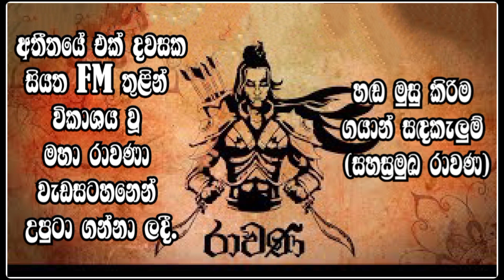මහා රාවණා යුගයේ සිටි ආත්මීයව සැරිසරන ප්‍රබලයන්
ලෝකයේ හෙළ දීපය සලකුණක් වන තරමටම හෙළයෙක් වීම ආඩම්බරයක් වන තරමටම සුන්දර සෞභාග්‍යමත් දේශයක් මා විසින් ගොඩනඟා සිටිනවා.කිසිදිනෙක කිසිවකුට යටපත් කල නොහැකි රාවණා ඉතිහාසය වෙනුවෙන් පමණි.
මෙහි ඇති රූප රාමු,ජායාරූප, හඩ මුසුකිරිම් සහා කරුණු මුල් අයිතිකරුවන් සහා ආයතනය සතුවේ.Ravana (රාවණ)

Kiththane Kinaththe Original

Ravana (රාවණ) Teledrama Song

04 වඩිනු මැන හෙළ යක්ඛ දේශෙට රවුලු රාවණ රාජ | Come and visit the land of Hela Yakkha

10 ලේ නහර වැල් කකියන නම රාවණා මහා රාවණා |Rawana Maha Rawana is the name given to blood vessels

12 bhavanavaka nihanda kara aeta rata mage ravaṇa enu maenavi me kalaya obe || රාවණා ravana song